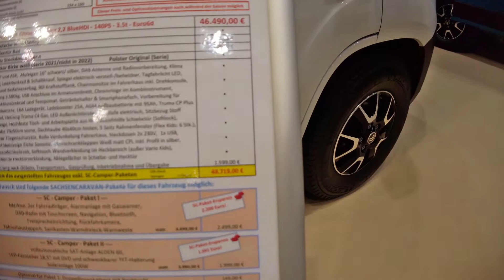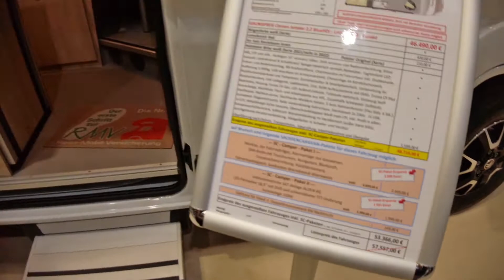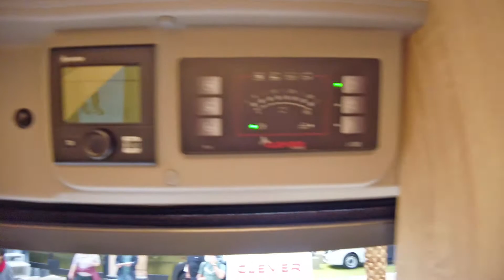GRÖßTE HECKGARAGE ! Clever Move 600 • TOURISTIK & CARAVANING LEIPZIG • Kastenwagen 2022 | VLOG #40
GRÖßTE HECKGARAGE seiner Klasse !!! Der Clever Move 600 Modelljahr 2022 von Clever Vans. Mit dem größtem Bett in seiner Querschläferklasse und der größten Heckgarage seiner Klasse mit über 1 m³ Volumen  überzeugt der zur Pössl-Gruppe gehörende Kastenwagen auf 6 m. Optimal für 2 bis 4 Personen, die in der Natur frei stehen wollen.
Wir sind auf der Touristik und Caravaning Messe 2021 in Leipzig.
Auf unserm Messe Rundgang auf der größten Wohnmobil und Camping Messe Mitteldeutschlands zeigen wir euch viele Neuigkeiten und Highlights. Auch viel Camping- und Wohnmobilzubehör wurde auf der Touristik & Caravaning Messe 2021 in Leipzig präsentiert.

Viel Spaß mit uns in unserm neuen Video,